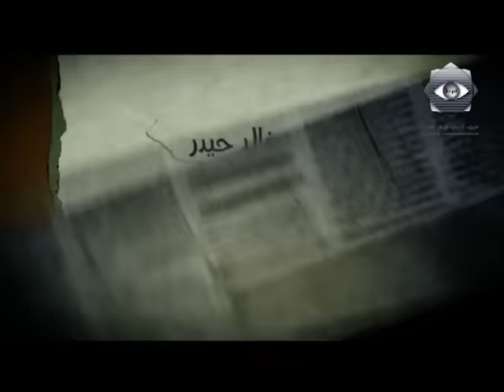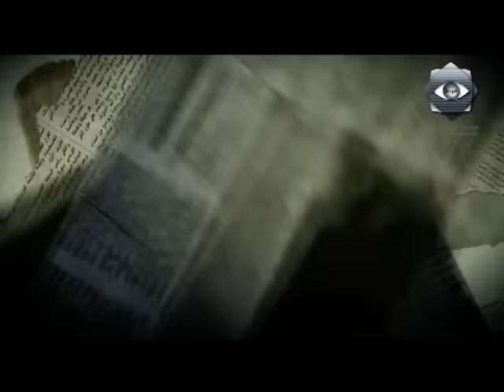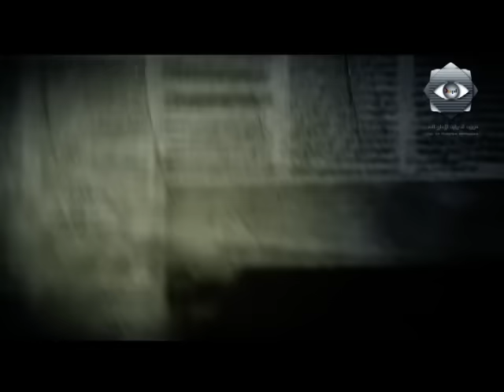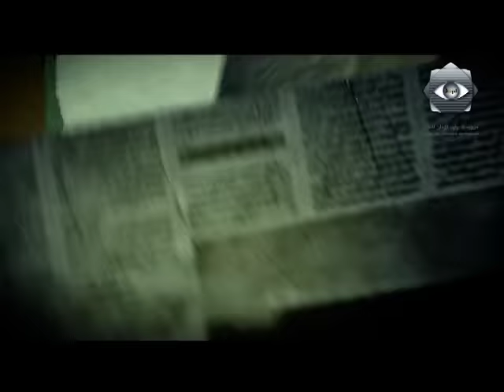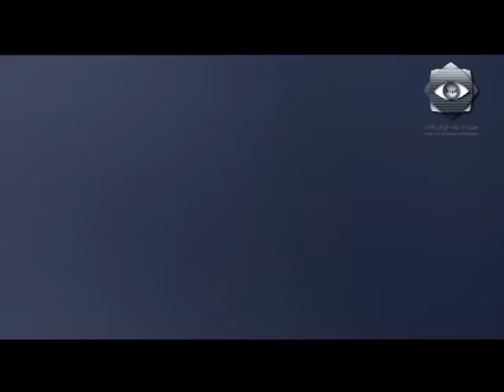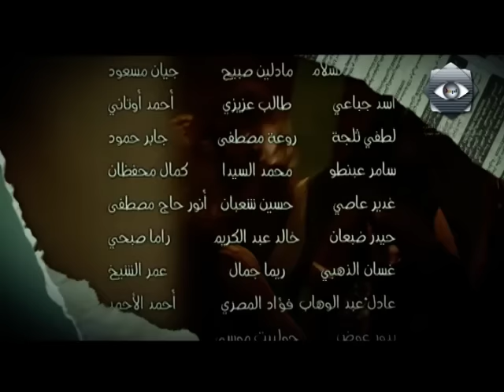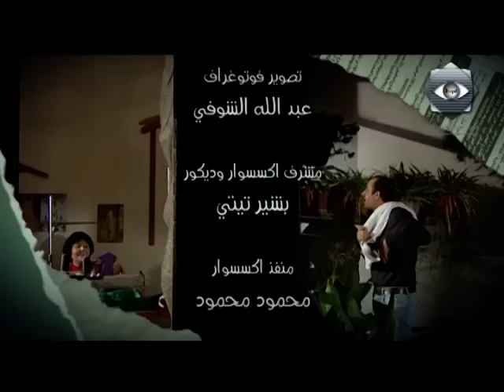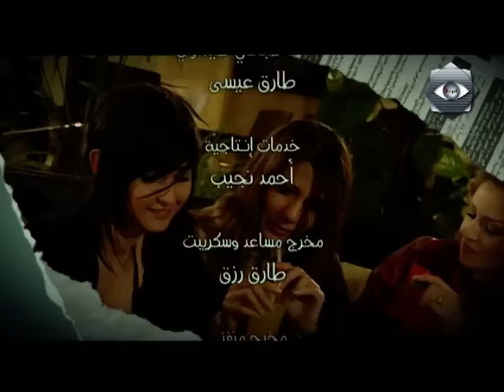مسلسل يوميات مدير عام 2 الحلقة التاسعة - Yawmeyat Modeer A'am 2 Ep 9